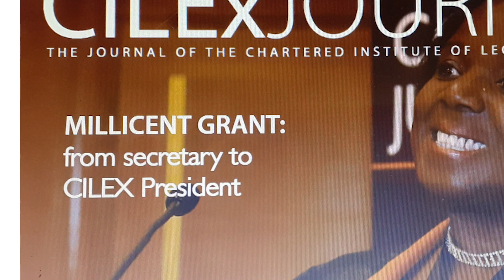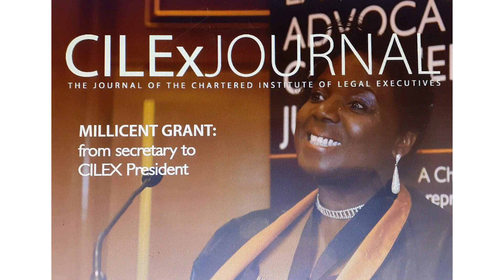Next 100 Voices: Millicent Grant KC (Hon)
This is a leadership interview with a trailblazing woman in law- former Cilex president, Millicent Grant KC (Hon)